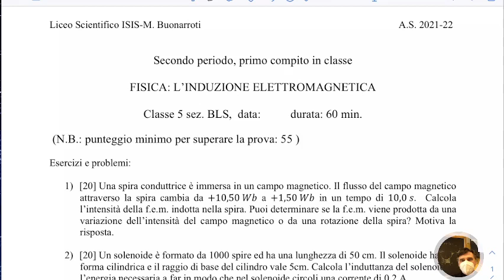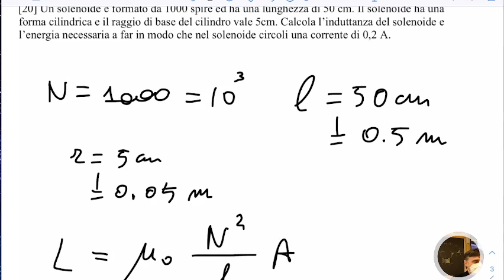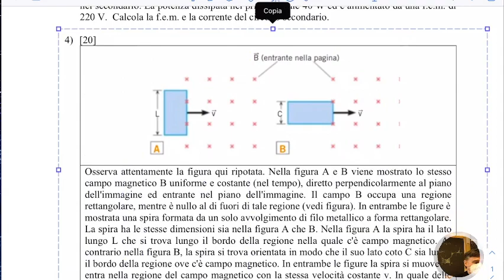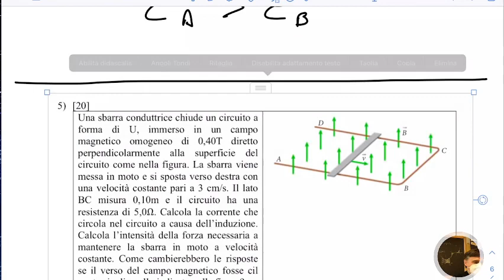LSFB5.25feb22 Correzione della verifica sull'induzione elettromagnetica.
Correzione della verifica sull’induzione elettromagnetica.